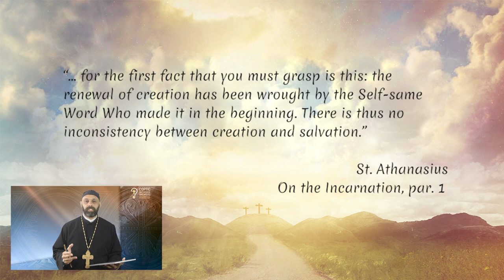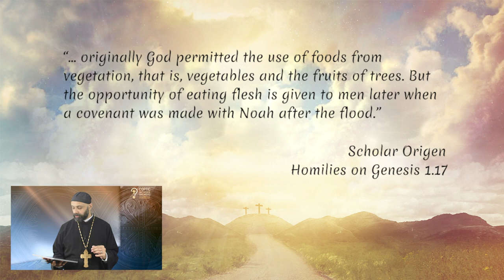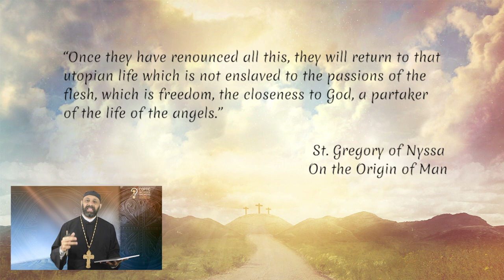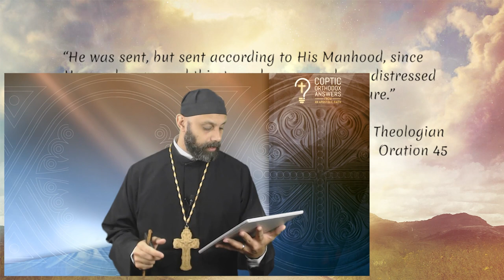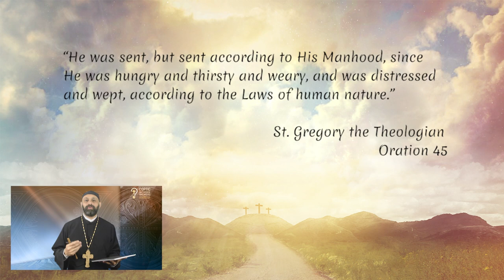Why a Vegan Fast? Why sometimes allow fish? by Fr. Gabriel Wissa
Why a Vegan Fast? Why sometimes allow fish?

We have seen in our previous two videos on fasting why fasting is essential for a Christian. We have also seen how fasting must be both a spiritual and a bodily exercise. Today, we dive into the question of why the Orthodox Church practices a vegan fast? Why can’t each one simply chooses to abstain from foods we enjoy?  .